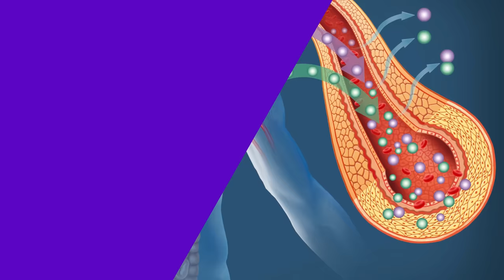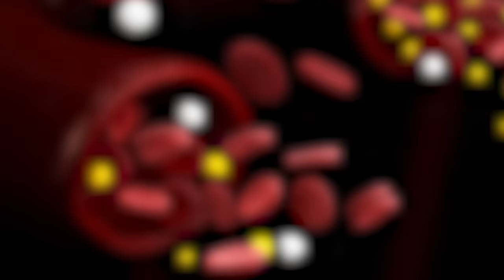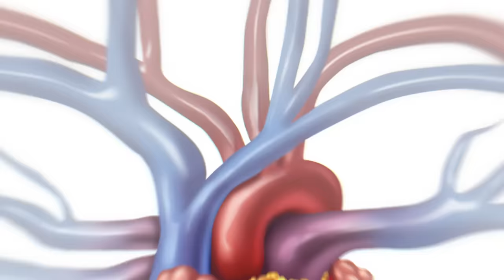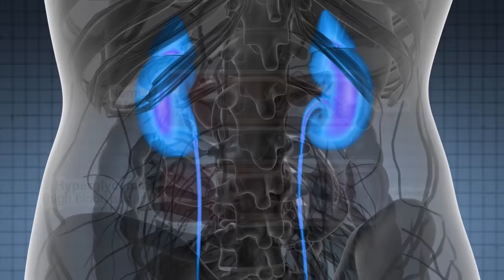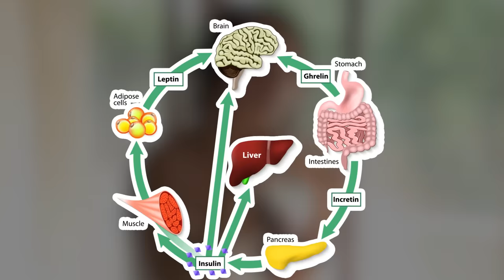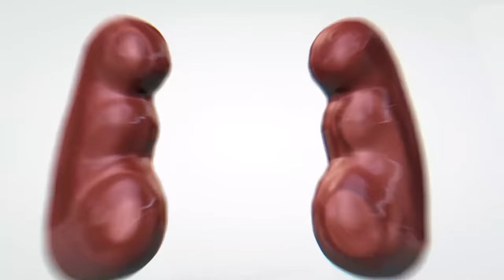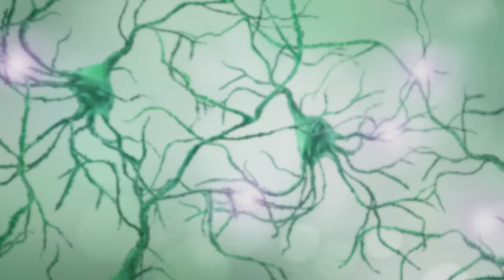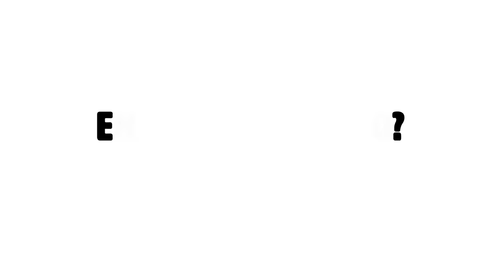16 ALARMING Signs Your Blood Sugar Is HIGH & 8 Diabetes Symptoms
The first thing that comes to mind for most people when the discussion of health and high blood sugar is brought up is diabetes. It’s an extremely dangerous and deadly condition, but long before the individual is diagnosed with it, the body gives away signs that their blood sugar level is very high. This will help us stay as healthy as possible.

Summary:
16. Excessive Urination/Urinating During the Night: Granted if you drink high amounts of water before you go to bed, there is a good chance you’re waking up in the middle of the night to urinate. But if you’re blood sugar level is too high, you could pick up a urinary tract infection which can result in excessive urinating.

15. Blurred Vision: Don’t overreact and go buy a pair of glasses if you begin to have temporary blurred vision. In most cases it’s high blood sugar, which causes the lens in the eyes to swell up.

14. Difficulty Concentrating: When the body is lacking insulin, it’s unable to remove glucose from the bloodstream into the cells. This doesn’t allow the body to properly function. This is why you feel tired and can’t concentrate properly. High blood sugar levels can dehydrate you because the body is trying to remove excess glucose through urination.

13. Dry Mouth: Because of the high glucose levels in your blood and saliva, which are caused by high blood sugar levels, your mouth becomes dry.

12. Impotence: This issue which only refers to men, stems from problems that are caused by poor long-term blood sugar control. This damages the nerves and the blood vessels.

11. Recurrent Infections: There are several recurring infections that need to be monitored. Dysfunction of the thyroid, adrenal and pituitary glands. Also watch out for numerous diseases in the pancreas and severe increase in blood glucose.

10. Slow Healing Wounds: If you find that the smallest cuts and bruises are taking longer than usual to heal, high blood sugar levels could be the cause. It affects the nerves and can lead to poor blood circulation, making it tough for blood – need for skin repair – to reach the wounded area.

9. Stomach Problems: When you have high blood sugar levels, emptying the food from your stomach could be delayed. This can lead to bloating, distention, abdominal pain, nausea, or vomiting.

8. Constant Fatigue or Extreme Tiredness: If your thyroid level is low, there is a good chance you are going to feel tired, sleepy or depressed. In order to fight infections, it takes energy, which can result in constant fatigue and high blood sugar levels.

7. Thirst: When you have high blood sugar levels, your kidneys are forced to work overtime to filter and absorb the excess sugar. In order to achieve that, liquids need to flow through the body in order to urinate the sugar.

6. Dry and Itchy Skin: When there is poor blood circulation flow through the body, it causes itchy skin. The most common areas of the body that become itchiest are the lower parts of your legs.

5. Always Hungry: You may be one of those people that have a big appetite, and that’s fine. However, for people who normally do not have a large appetite, this could be because you’re lacking a hormone called incretin. Incretin reduces the flow of sugar from the liver after consuming a meal. If you lack this hormone, food empties quicker and you’ll be hungry again shortly after dinner, which increases your blood sugar level.

4. Excess Abdominal Weight/Fat: This is one of the most common signs that you have high blood sugar levels. The food that you have consumed was not all able to get into the cells as energy which would nourish the cells, so in turn, you feel hungry again.

3. Nerve Problems: Simply put, if your blood sugar levels are high, it can damage the blood vessels that carry oxygen and nutrients to the nerves, which can lead to nerve problems.

2. Skin Changes: If you begin to experience discoloration and certain growths on your skin, your blood sugar level may be high. Also, you may notice dark, thick areas of skin may begin to form on the back of your neck and your hands as well.